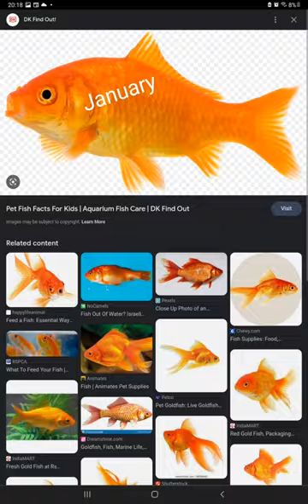a lion is coming to attacking you ur month your animal part 1